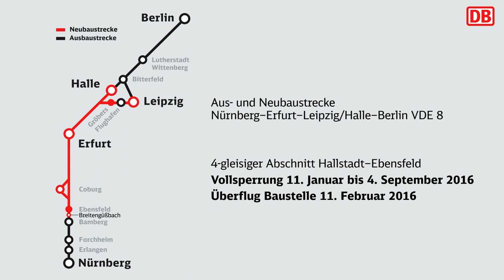4-gleisiger Ausbau Hallstadt–Ebensfeld: Überflug Breitengüßbach–Zapfendorf am 11.02.2016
Einbindung der Neu- und Ausbaustrecke VDE 8.1

Überflug Baustelle 11. Februar 2016
4-gleisiger Ausbau Abschnitt Hallstadt–Ebensfeld,
Vollsperrung 11. Januar bis 4. September 2016,